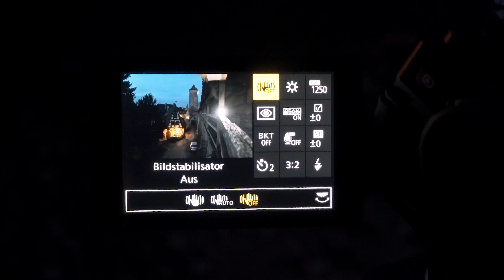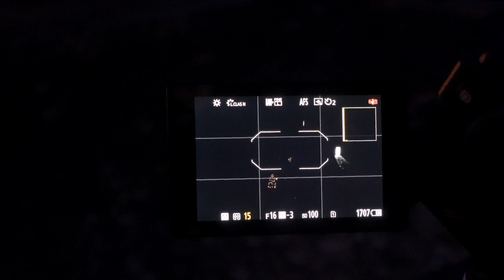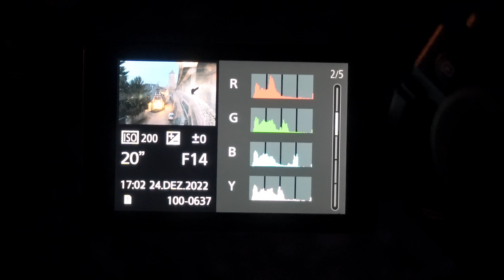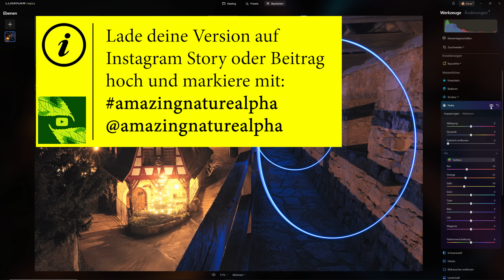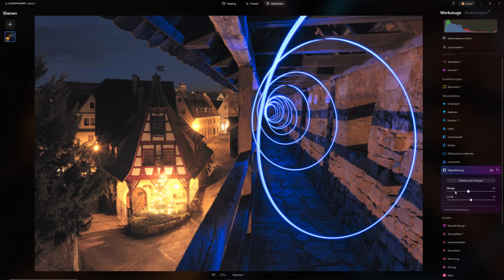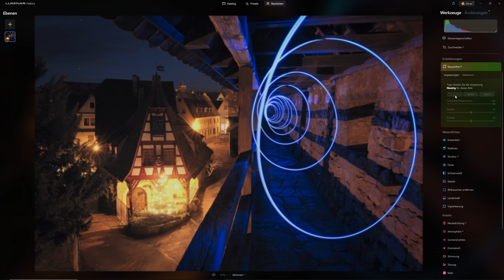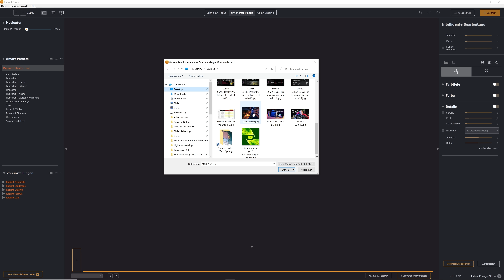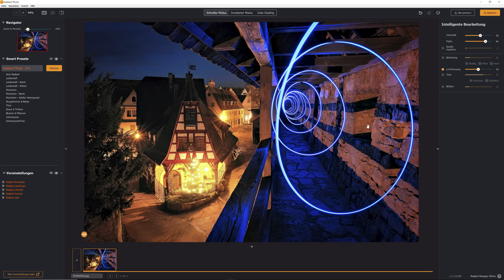FOTO to GO 40 📸 Starkes Motiv noch stärker machen | Fotografieren u. Bildbearbeitung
Alte Gebäude 📸 oder Architektur fotografieren kann sehr viel Spaß machen! Heute fotografieren wir das beliebteste Häuschen in Rothenburg. Ich zeige euch die unterschiedliche Wirkung von Perspektive und Brennweite, außerdem wir wir das Bild durch Lichtmalerei verzieren können. Am Ende bearbeiten wir das Foto in Luminar NEO und prüfen am Ende, ob es in Radiant Photo nochmal schöner wird. Seit gespannt!

(Wenn der Link nicht funktioniert, kopiere ihn manuell und füge ihn in deinem Browser ein)

👉 Meine Stirnlampe mit Farbwechsel *
👉 Meine Taschenlampe mit Farbwechsel *

Markiere deinen Post mit @amazingnaturealpha

0:00 Foto Perspektive in der Stadt finden
3:48 Kamera Einstellungen für Nacht
7:49 Langzeitbelichtung und mit Licht malen
9:10 JPG in Luminar NEO bearbeiten
13:40 Gelb zu Orange in HSL Regler
18:20 Optimieren in Radiant Photo